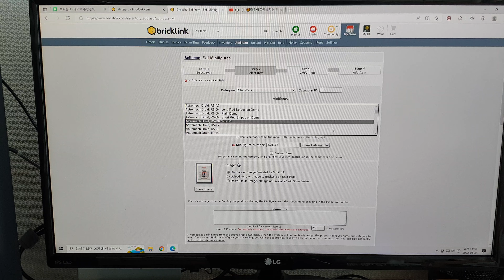[lego star wars] 9493 Astromech Droid, R5-D8 / R5-D4